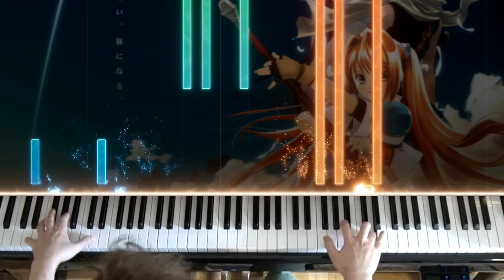🎹 Trails in the Sky SC - "Silver Will, Golden Wings" on Piano (Sora no Kiseki SC)